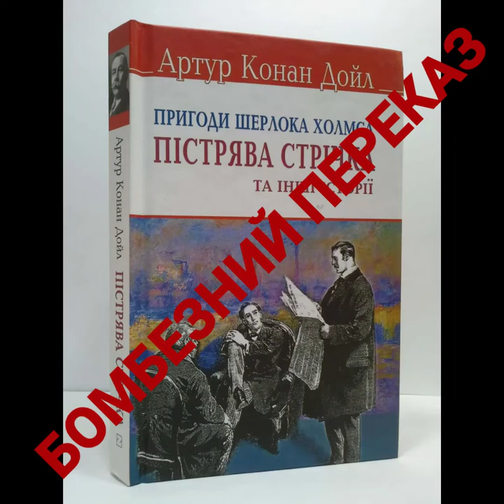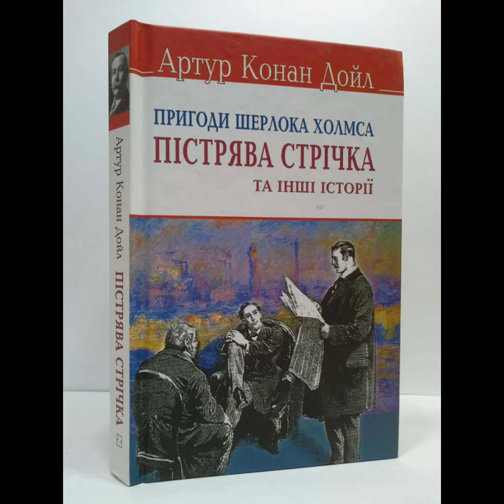"Пістрява стрічка"//Скорочено Детальний переказ//А.К.Дойл//Шкільна програма 7 клас